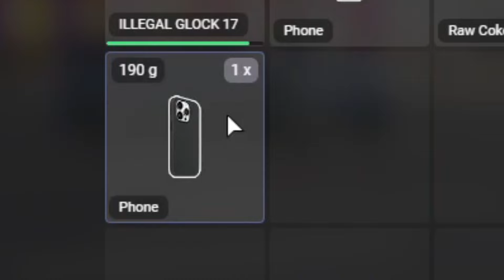Bullying My OPPS in CHICAGO in GTA 5 RP..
YOOOO! In this video of GTA RP i walked around CHICAGO with my GANG and we terrorized the city!